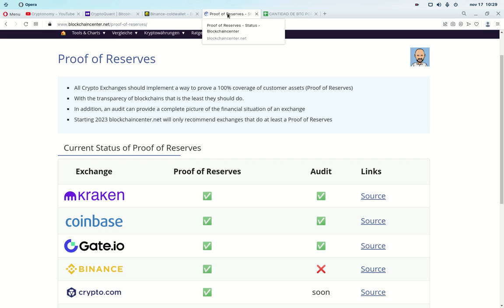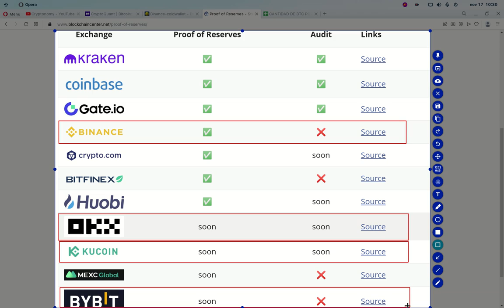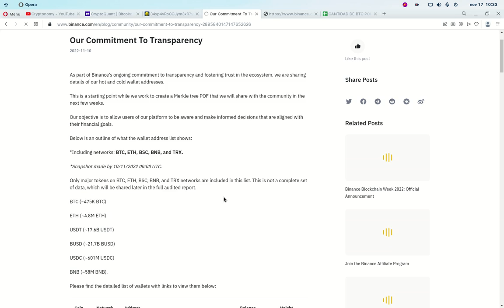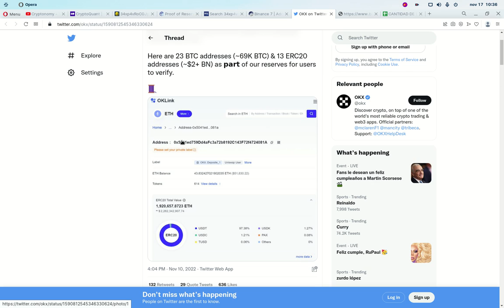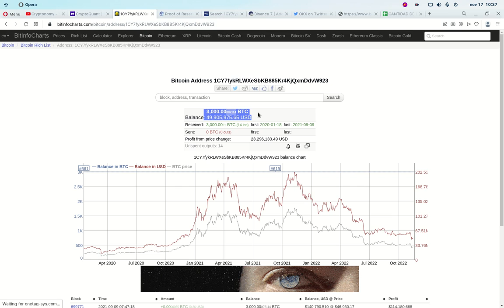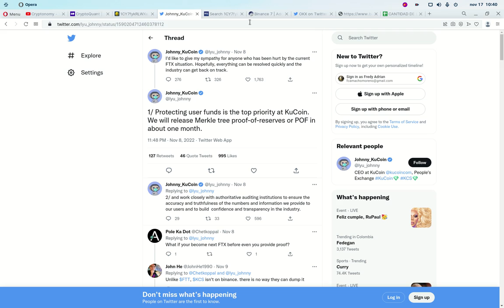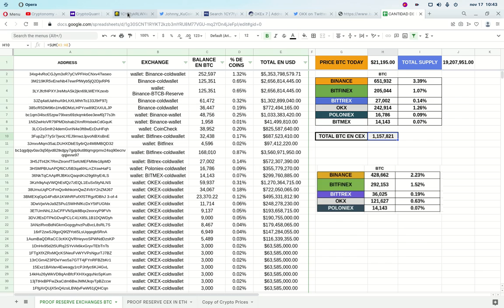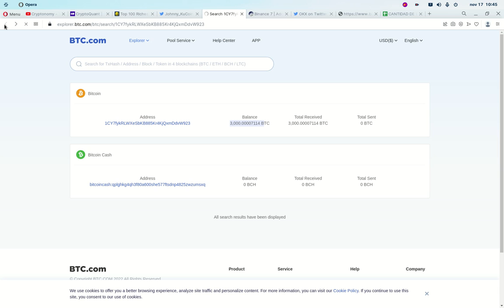𝗣𝗥𝗨𝗘𝗕𝗔 𝗟𝗔 𝗥𝗘𝗦𝗘𝗥𝗩𝗔 𝗖𝗥𝗬𝗣𝗧𝗢 𝗗𝗘 𝗧𝗨 𝗘𝗫𝗖𝗛𝗔𝗡𝗚𝗘 ₿ 🎱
Hola a tod@s, Bienvenidos a su canal 𝘾𝙧𝙮𝙥𝙩𝙤𝙣𝙤𝙢𝙮, en esta entrega les comparto la manera en que pueden por ustedes mismos verificar las reservas que su exchange tiene para garantizar su operacion.

◢ Atn. 𝖢𝗋𝗒𝗉𝗍𝗈𝗇𝗈𝗆𝗒